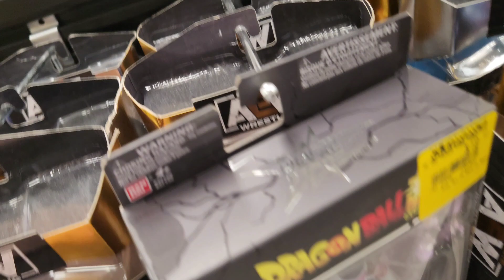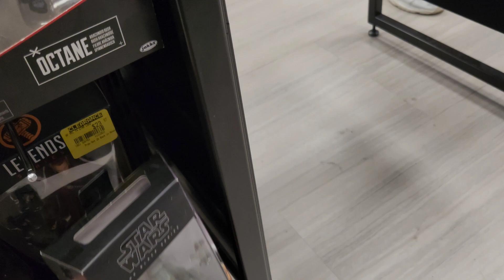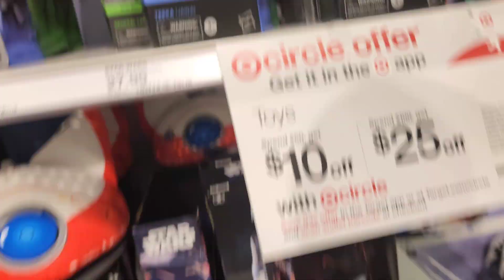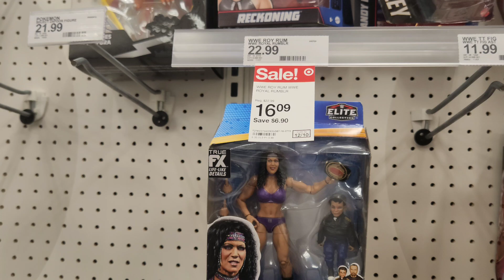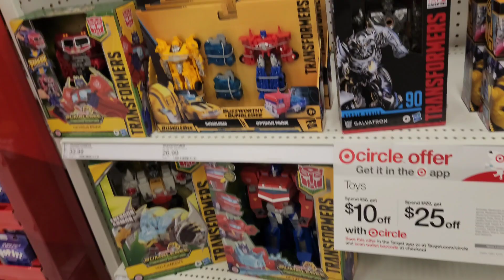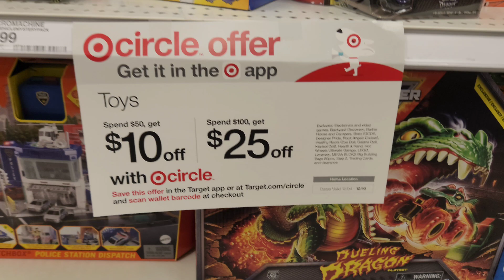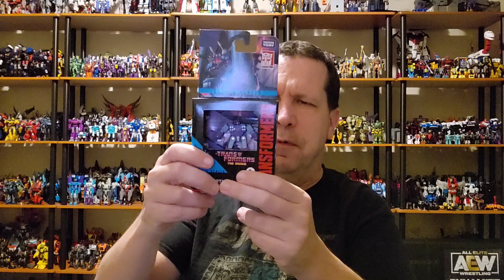Toy Hunt at Target, Wal-Mart, Gamestop - Crazy Clearance, GI Joe, Transformers (Reuploaded)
*The old video had froze.  I deleted it and reuploaded it.  This video is good.  Watch this one.

TOY HUNT
December 8, 2022
Target, Wal-Mart, Gamestop, Amazon
CRAZY CLEARANCE DEAL
GI JOE
STAR WARS
TRANSFORMERS

TOY HAUL
Star Wars Vintage Ashoka - $2.13 clearance  at Gamestop
Transformers Legacy Core Rumble  - $8.46 at Target
GI Joe Classified Zarana - $23 from Amazon
Transformers Legacy Leader Transmetal Megatron - $50 from Amazon